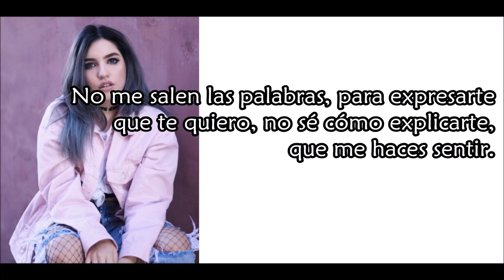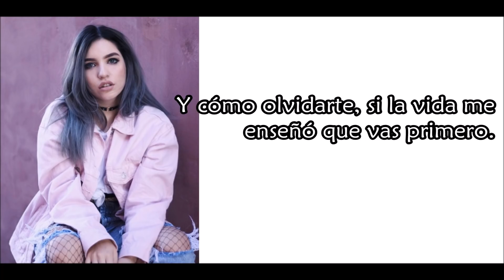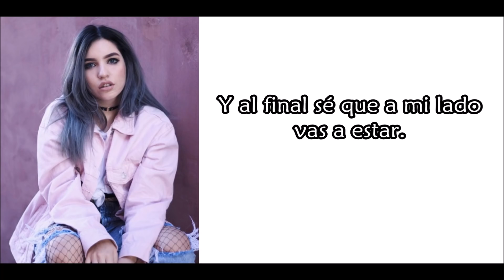cómo mirarte - sebastián yatra (cover karen méndez) | letra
Cómo Mirarte - Sebastián Yatra (Cover)

heitmusic ♪